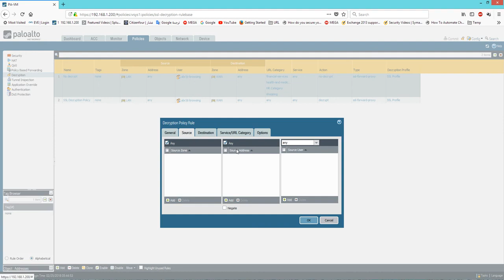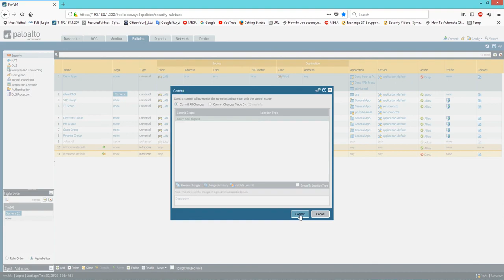102-Palo Alto Firewall (SSH Proxy Decryption) By Eng-Mostafa El Lathy | Arabic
102-Palo Alto Firewall (SSH Proxy Decryption) By Eng-Mostafa El Lathy | Arabic